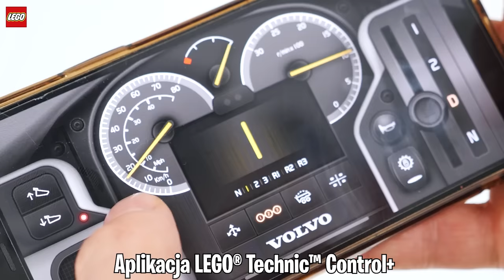Testujemy LEGO w DZIWNY Sposób z Ekipą!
INSTAGRAMY :
📸 farellyoutube
📸 dzeejdzejka
📸 rogalik95
📸 pinki_jo
📸 jacob4yt